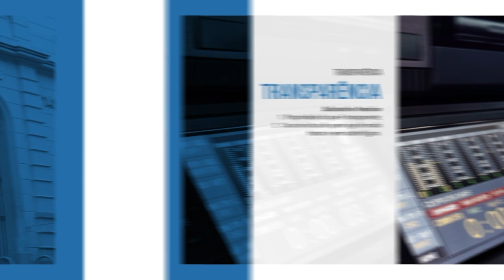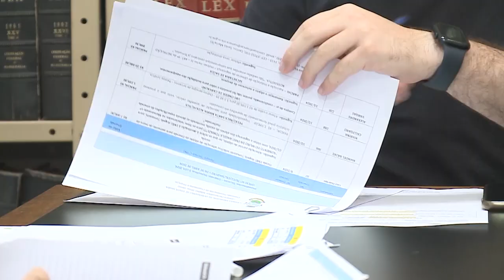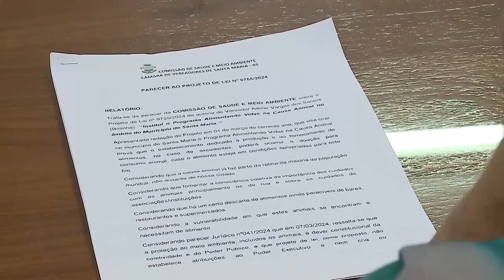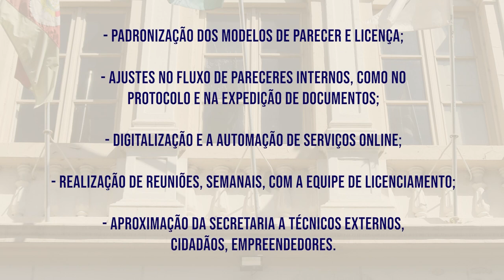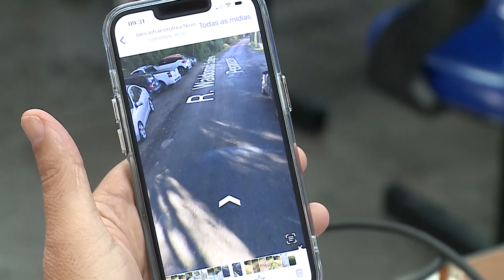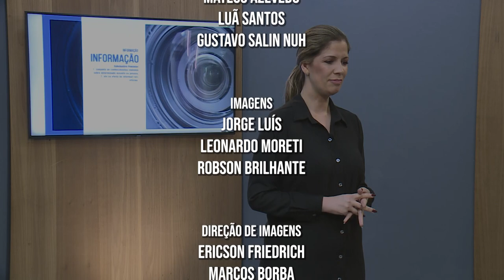Câmara Notícias | 12 de abril de 2024